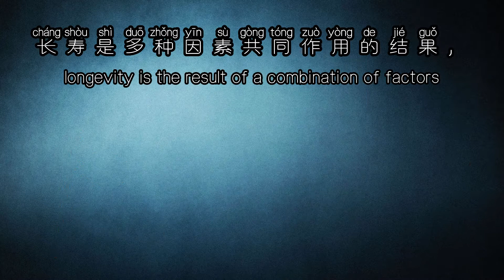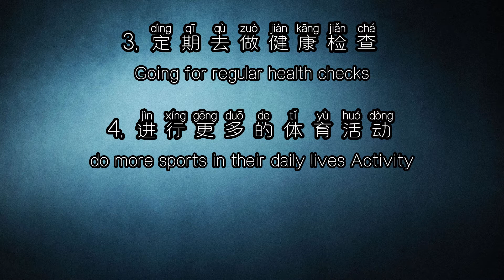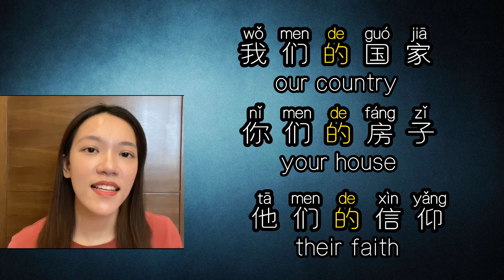The secrets of health and longevity and “的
The Chinese idiom: "长命百岁 cháng mìng bǎi suì"  means longevity. It is comonly used as a wish for seniors at their birthday parteies. BBC news shared some tips from Japan on how to live health and long lives.
的 de:  possessive particle; one of the uses is in forming adjective.